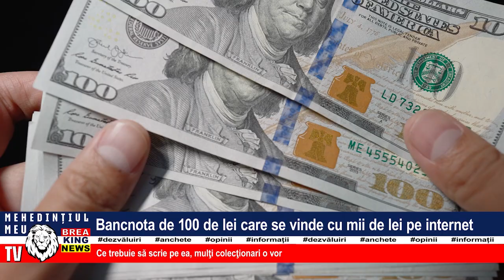BANCNOTA DE 100 DE LEI CARE SE VINDE CU MII DE LEI PE INTERNET